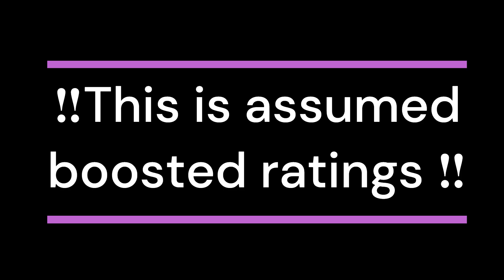99 Rated L. MATTHÄUS Max level training Tutorial | E football 23 mobile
how to train player efootball 2022

how to train matthaus  efootball23 mobile

how to train players in efootball 22 mobile

how to train matthaus  efootball

how to train players in efootball 2022 properly

how to train players in efootball 2022 new update

efootball players training

efootball player training mobile